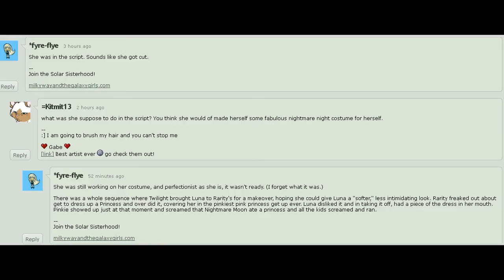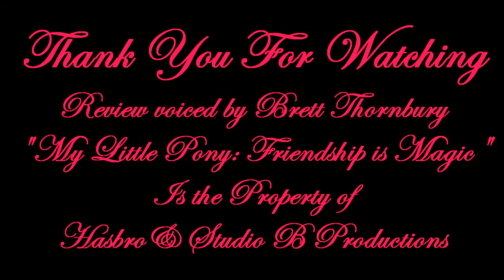Luna Eclipsed | My Little Pony Reviews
Yeah, it's no surprise when I say there'll be more of these kinds of vids, but only when there are important episodes to me. The wait for Princess Luna was well worth it, and it deserved my respect for her.

Also for anyone who wants to know about the rock cover of the show's theme. it's from this user's channel, Death Basket. Here's the video of his cover.